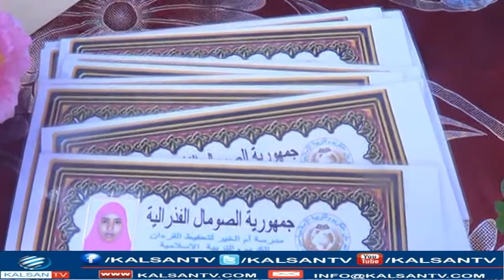ARDEY SOO DHAMEYSATAY QURAANKA OO ABAAL MARINO LA GUDOONSIIYAY